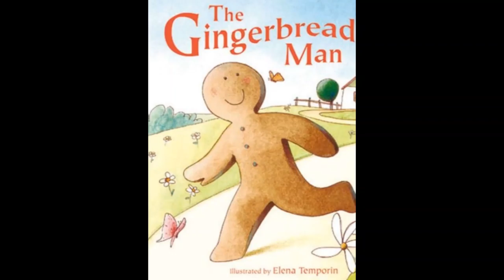biscuits workshop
We make healthy flapjack biscuits (processed sugar free), measure, mix, personalize with extra yummy ingredients. Then we bake the biscuits and while we eat them, Keith reads us a story. This time it's the classic story - The Gingerbread Man!
Come join us - call Tedi for info and registration on 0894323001!